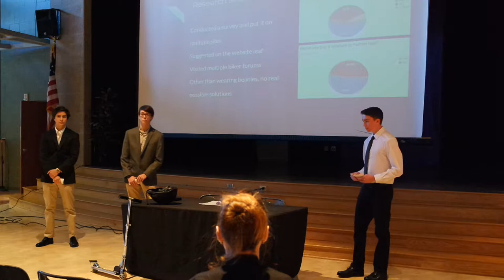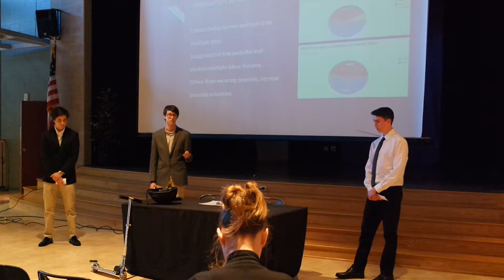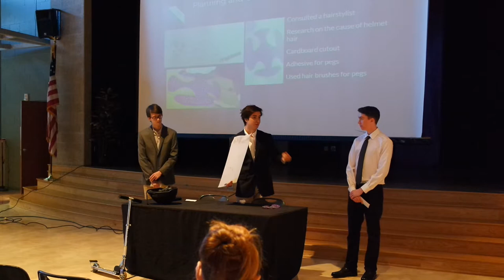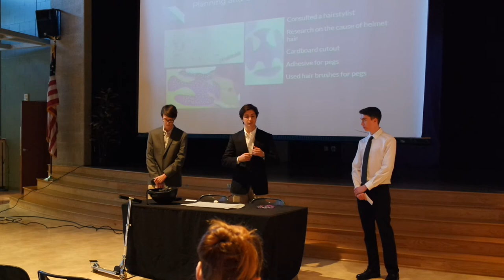Andrew, Hayden, Jacob part 1